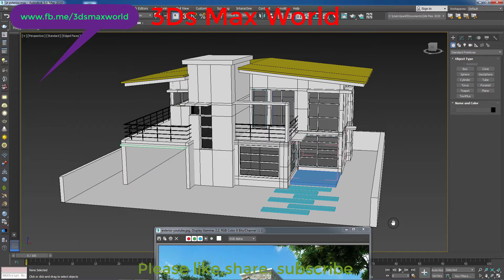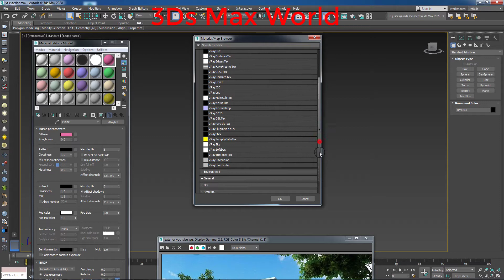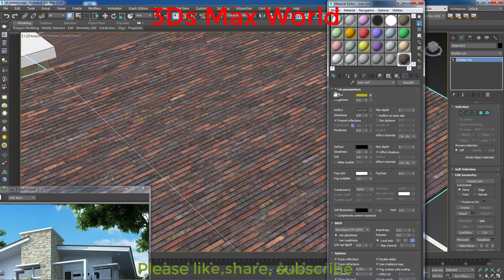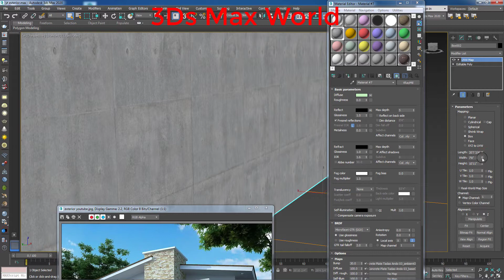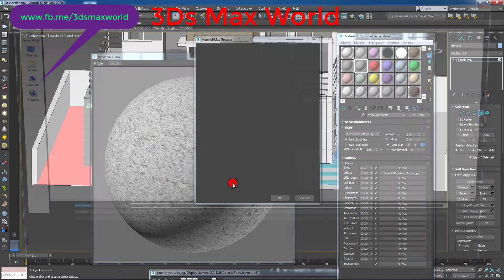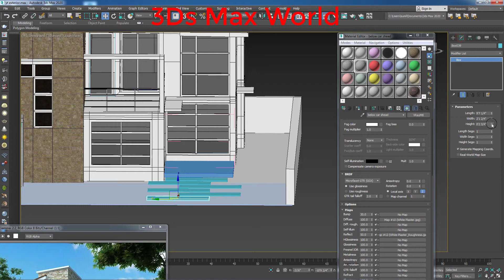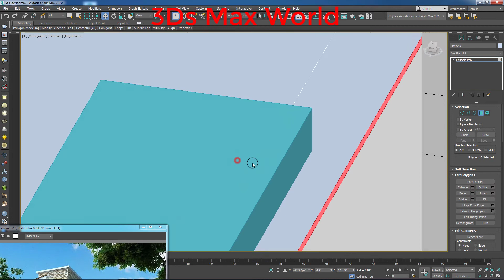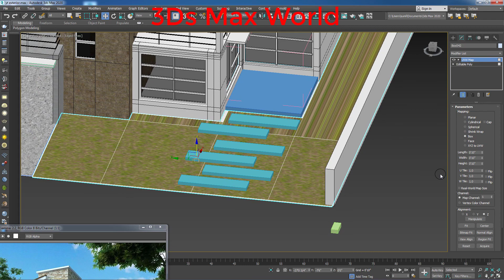3Ds Max tutorial Hindi | Exterior Design |Modeling , texturing , lighting , rendering| Part 12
3Ds Max tutorial Hindi | Exterior Design |Modeling , texturing , lighting , rendering| Part 12

3Ds Max World

Course link :- My Interior course in Udemy

Learn full modeling , texturing , Lighting , vray rendering , Post production in Photoshop.
Learn Complete 3Ds Max,and vray ,autocad and photoshop elements   (Hindi) In 3DS Max, vray.
Window modeling,
Move,
3ds Max World ,
3ds Max World,
 3ds max tutorial,
3ds max tutorial in Hindi,
3ds max modeling,
3d Max,
Vray,
Autocad,
3DS Max Walkthrough,
3ds Max world,
3ds max interior design tutorial,
3ds max tutorial beginner,
3ds max animation,
3ds max tutorial architecture,
3ds max full course,
3ds max exterior design tutorial,
3d max tutorials for beginners interior design,
best 3ds max tutorials on youtube,
3ds max students,
AEC Extended 3DS MAX,
Railings 3ds max,
Boolean and Pro Boolean (Hindi),
Noise modifier (Hindi),
Compound Object- Connect (Hindi),
 Lathe modifier (Hindi),
Lathe,
Extrude Modifier (Hindi) 3DS Max , Vray,
Extrude Modifier (Hindi)
Interior design
exterior design
exhibition stall 3Ds Max
Vray
3d max autocad tutorial
3d max gold tutorial
3d max interior design tutorial youtube
3d max tutorial online
3d max tutorial vray lighting
3d max tutorials loft
3d max unwrapping tutorial
3d max urdu tutorial
3ds max - exterior modeling tutorial vray render
3ds max architecture tutorial pdf
3ds max archviz tutorial
3ds max beginner tutorial
3ds max camera tracker utility tutorial
3ds max camera walkthrough tutorial
3ds max cloth tutorial youtube
3ds max compound objects tutorial
3ds max corona tutorial
3ds max daylight tutorial
3ds max daylight tutorial mental ray
3ds max design tutorial
3ds max dust particles tutorial
3ds max dynamics tutorial
3ds max earth tutorial
3ds max easy tutorial
3ds max elevation tutorial
3ds max engineering tutorial
3ds max environment tutorial
3ds max exhibition stand tutorial
3ds max exterior modeling of a house tutorial
3ds max exterior tutorial vray
3ds max galaxy tutorial
3ds max game tutorial
3ds max garden tutorial
3ds max glass material tutorial
3ds max glass tutorial
3ds max glossy material tutorial
3ds max grass tutorial
3ds max gravel tutorial
3ds max guitar tutorial
3ds max gun tutorial
3ds max hair tutorial
3ds max hand tutorial
3ds max hdri tutorial
3ds max hdri tutorial mental ray
3ds max hose tutorial
3ds max human tutorial
3ds max interactive tutorial
3ds max interface tutorial
3ds max interior design tutorial for beginners
3ds max interior lighting tutorial
3ds max interior tutorial vray
3ds max introduction tutorial
3ds max jar tutorial
3ds max jewelry tutorial
3ds max extrude tutorial
3ds max eye tutorial
3ds max eyelashes tutorial
3ds max fluid tutorial
3ds max mapping tutorial
3ds max rock tutorial
3ds max room tutorial
3ds max rope tutorial
3ds max script tutorial
3ds max smoke tutorial
3ds max software tutorial
3ds max spaceship tutorial
3ds max sunlight tutorial
3ds max sword tutorial
3ds max texture mapping tutorial
3ds max texture unwrap tutorial
3ds max texturing tutorial uvw unwrapping the easy way
3ds max to unreal tutorial
3ds max tutorial - how to render realistic scene
3ds max tutorial advanced
3ds max tutorial animation
3ds max tutorial architecture
3ds max tutorial architecture for beginners
3ds max tutorial car
3ds max tutorial editable poly
3ds max tutorial exterior
3ds max tutorial for architecture
3ds max tutorial for beginners
3ds max tutorial hindi
3ds max tutorial house
3ds max tutorial car modeling
3ds max tutorial chair
3ds max tutorial chair modeling
3ds max x ray vray
autodesk vray
background sketchup vray
background vray
batch render vray sketchup
blender vray
autocad vray